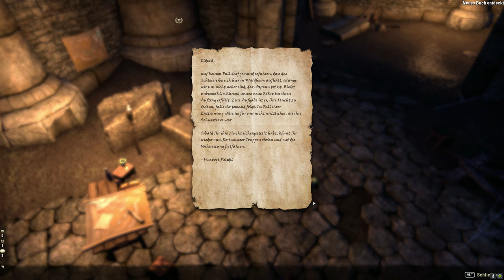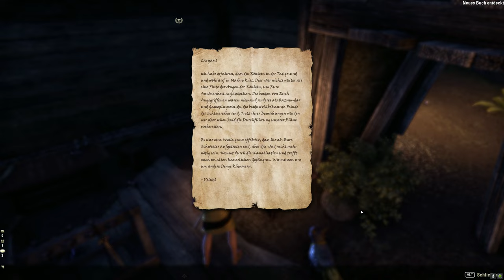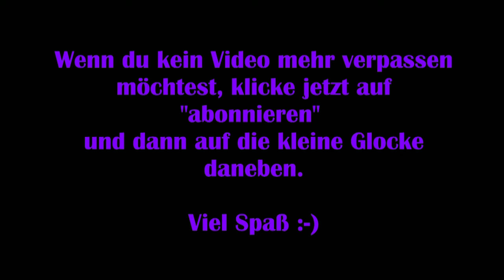Teso #029 - Der Schleier der Illusion [Lets Play] [The Elder Scrolls Online]